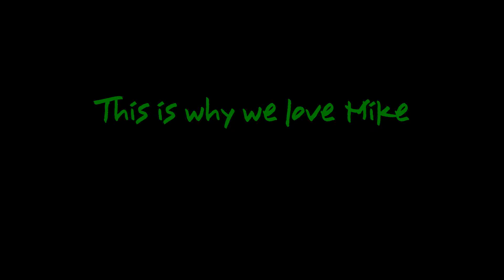Why we love Mike